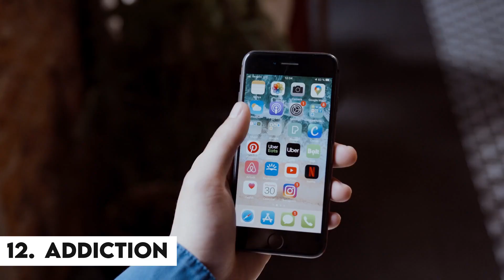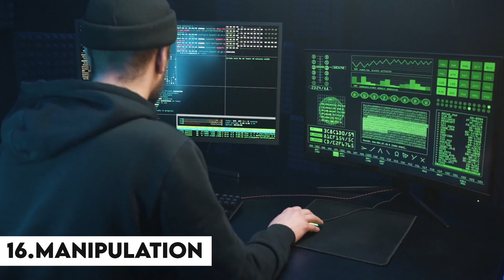Ethical Concerns Surrounding AI (Will AI Destroy Our Civilization?)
Artificial Intelligence (AI) has rapidly advanced in recent years, revolutionizing various aspects of our lives. However, as AI continues to progress, ethical concerns and questions about its impact on humanity arise. In this thought-provoking video, we delve into the ethical concerns surrounding AI and contemplate the potential risks it poses to our civilization.

Will AI bring about a bright future or lead to our downfall? Join us as we explore the ethical dilemmas associated with AI, including issues of bias, privacy, autonomy, accountability, and the potential for misuse. We'll also discuss the importance of responsible development, regulation, and ethical decision-making in shaping the future of AI. Don't miss this critical exploration of the ethical implications of AI and its potential impact on our society and civilization.

I Asked AI About Life, Its Purpose and How We Can Live a Meaningful Life (Answers Didn't Disappoint)

I Asked AI 15 Healthy Ways to Cope with Bullying (And hopefully you won't have to do the last one!)